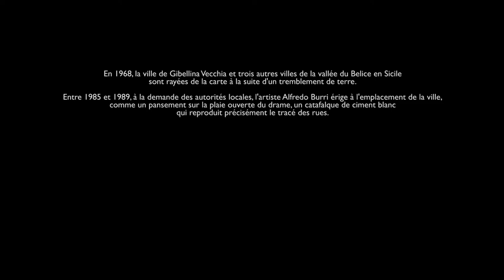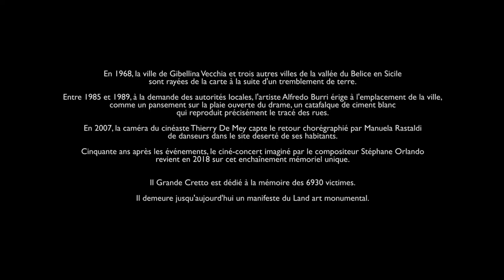Extraits de "Gibellina" - ensemble Hopper, Stéphane Orlando (composer), film de Thierry de Mey.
"Gibellina" de Stéphane Orlando, par l'Ensemble Hopper.
Film de Thierry de Mey.
Enregistré en mars 2021 au Delta (Namur).

En 1968, la ville de Gibellina Vecchia et trois autres villes de la vallée du Belice en Sicile sont rayées de la carte à la suite d'un tremblement de terre.

Entre 1985 et 1989, à la demande des autorités locales, l'artiste Alfredo Burri érige à l'emplacement de la ville, comme un pansement sur la plaie ouverte du drame, un catafalque de ciment blanc qui reproduit précisément le tracé des rues.

En 2007, la caméra du cinéaste Thierry De Mey capte le retour chorégraphié par Manuela Rastaldi de danseurs dans le site déserté de ses habitants.

Cinquante ans après les événements, le ciné-concert imaginé par le compositeur Stéphane Orlando revient en 2018 sur cet enchaînement mémoriel unique.

Il Grande Cretto est dédié à la mémoire des 6930 victimes.

Il demeure jusqu'aujourd'hui un manifeste du Land art monumental.